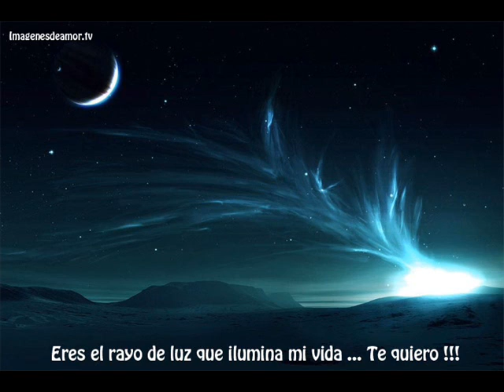Recuerdos y algo mas - Americano Clasico en Alemán.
Recuerdo y algo mas... Hermoso tema de Veronika.
para baile americano clasico!!